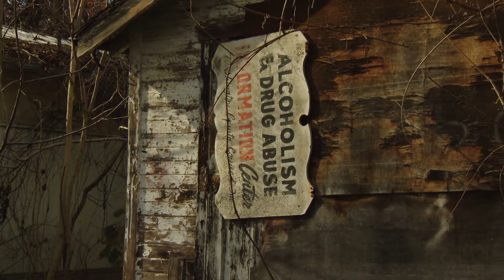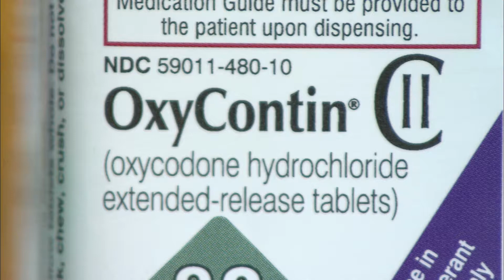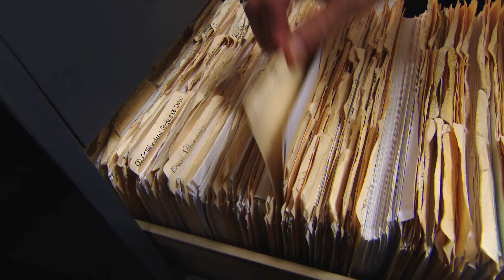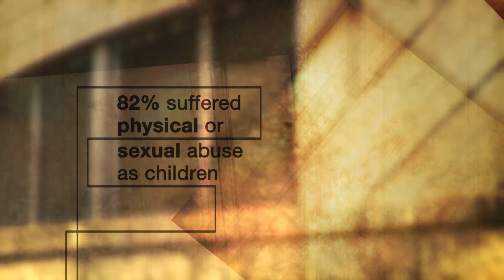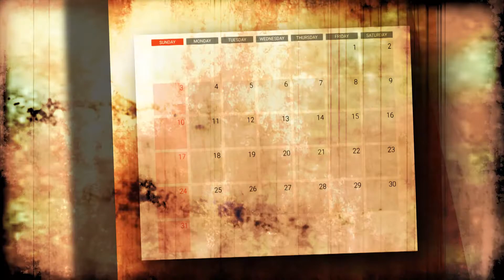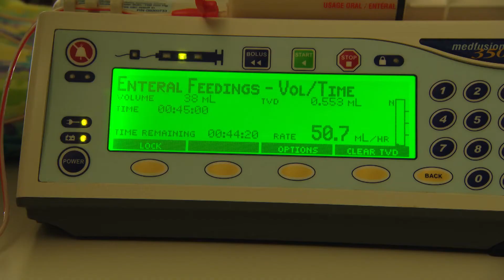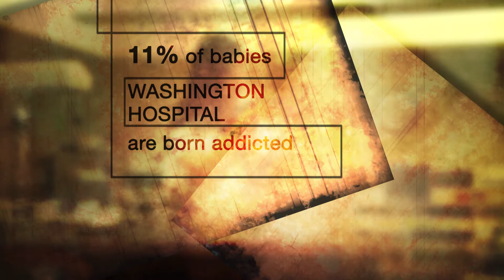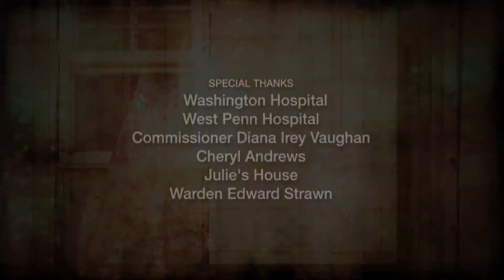Broken - Women, Families, Opioids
Opioid addiction is destructive across all demographics. But compared to men, women’s addiction can have more devastating implications. Some children are born addicted, while others face uncertain futures because of addicted mothers. Many children are placed in foster care, but an increasing number are being raised by extended family – further disrupting lives. WQED continues its Emmy© Award winning “Hope after Heroin” project with a compelling new documentary exploring how opioid addiction among women is breaking the family bond and changing the fabric of society.

Original airdate: Nov 29, 2017